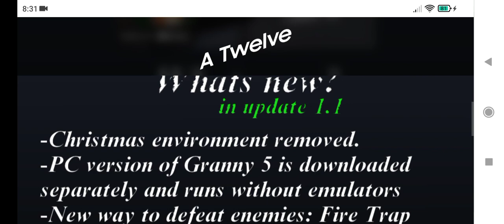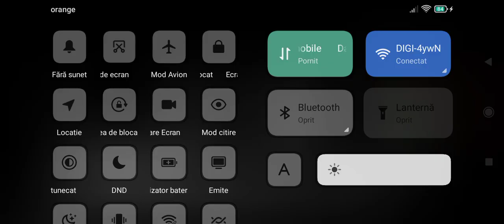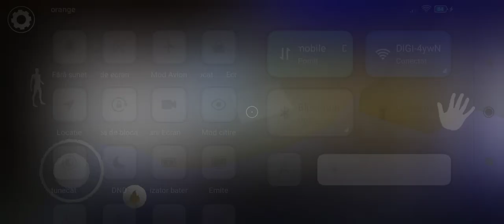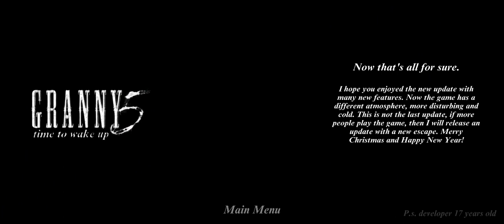Granny 5 version 1.1 updade ending